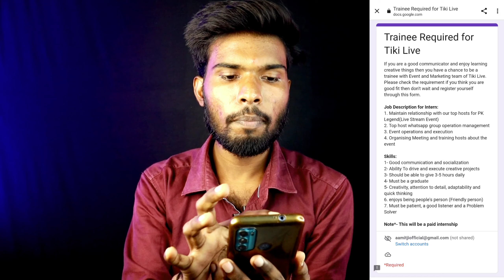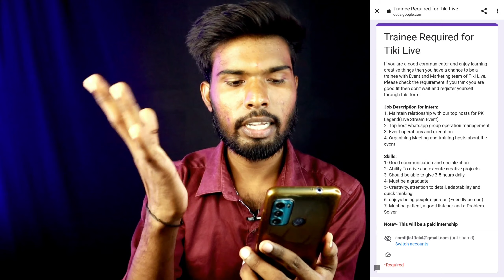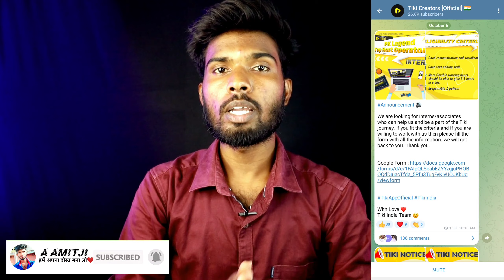Tiki App par New Job Aa gaya🔥| Pk Legend Top Hoster Operator INTERN FROM SUBMITTED | A AMITJI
Es Video ko Apne Friends ke pass share kar dena yaaro ❤️

👉Koi Questions hai to aap hame comments me jarur bataye 👈

                                                                                                                                                            -_❤️Like_Share_Subscribe❤️_-

I use all this material to make my videos.

my camera

my phone

my 1st ring Light

my 2st ring Light

my mic

Black background cloth

Colour light